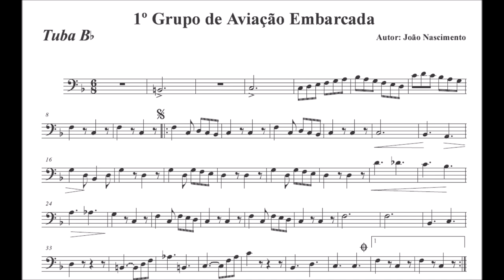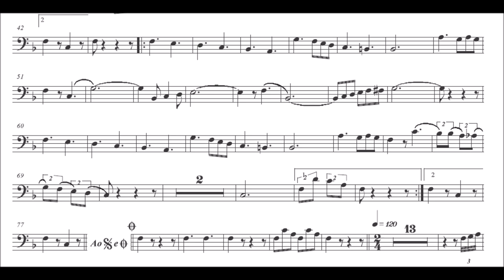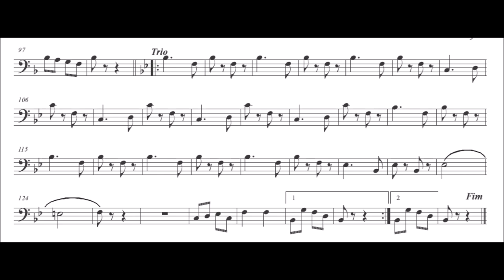1° Grupo de Aviação Embarcada - Tuba - Sousafone - Bombardão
Gênero: Dobrado
🙋‍♂️Quer Baixar a partitura:

Veja os outros instrumentos do Dobrado 1° Grupo de Aviação Embarcada

Pasta com todas as partituras individuais do Dobrado1° Grupo de Aviação Embarcada
Equipe do Portal Brasil Sonoro